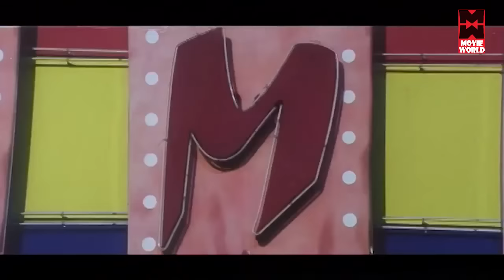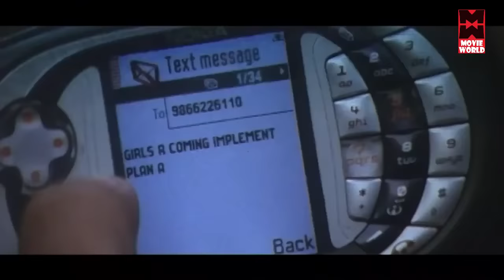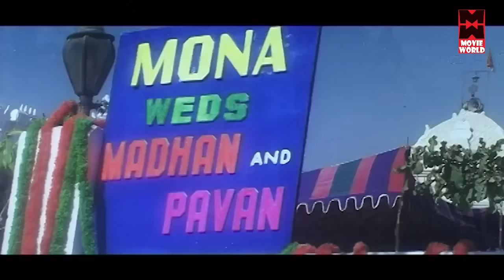Something Special Full Movie | Superhit Malayalam Full Movie | Best Full Movie Malayalam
MOVIE : Something Special
CAST :Samrat, Sunaina
 DIRECTOR :  Srinivas.CH

|| ANTI-PIRACY WARNING ||
*COPYRIGHT PROTECTED*